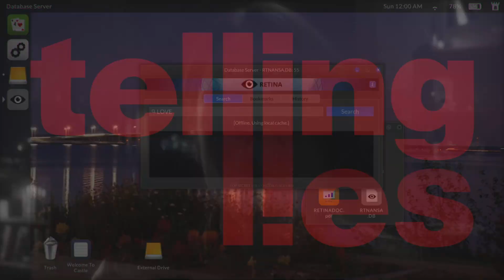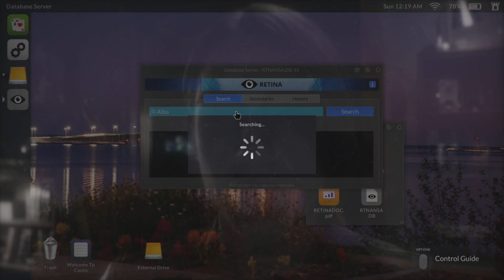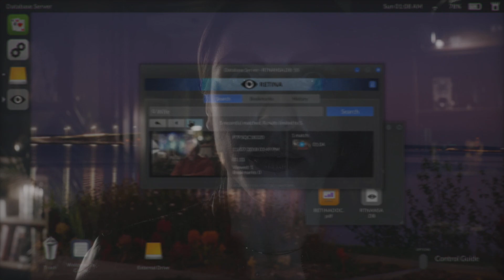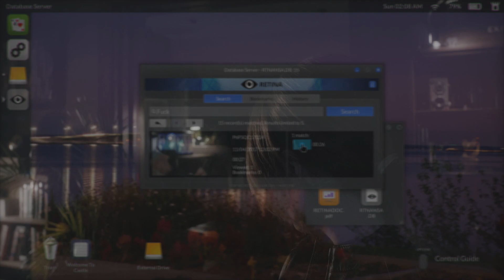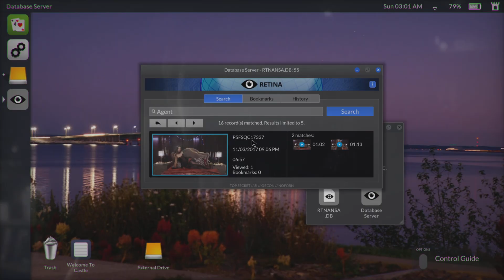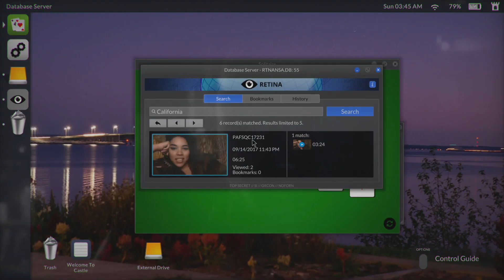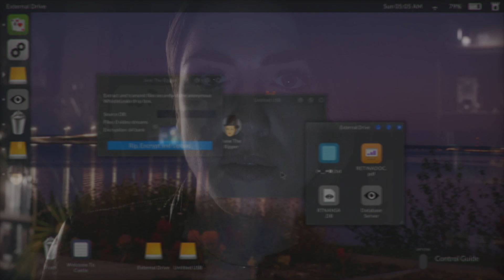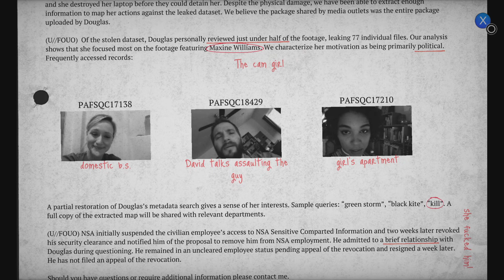Telling Lies second play through